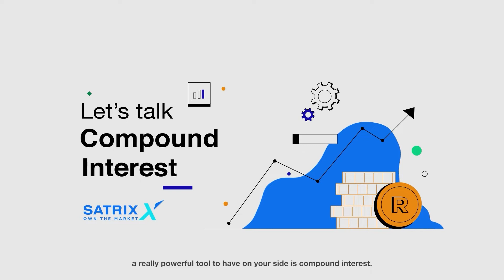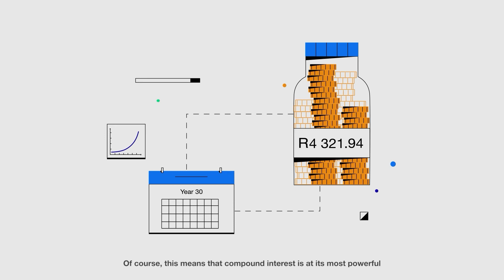Let's talk Compound Interest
If you’re looking to make investing effortless, a really powerful tool to have on your side is compound interest.

Compound interest is essentially what happens when you earn more interest on the interest and/or dividends generated by your investment – accelerating the growth of your savings or investments over time.